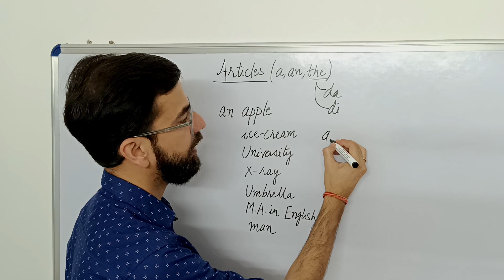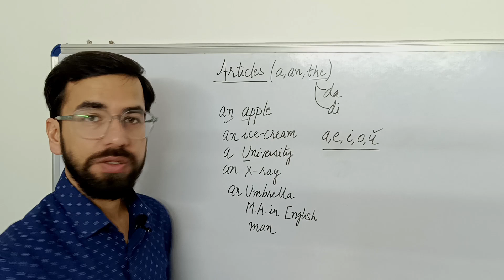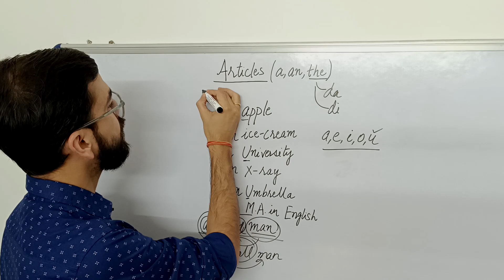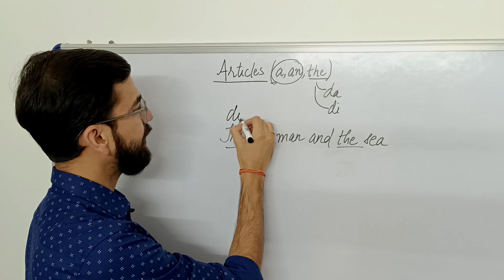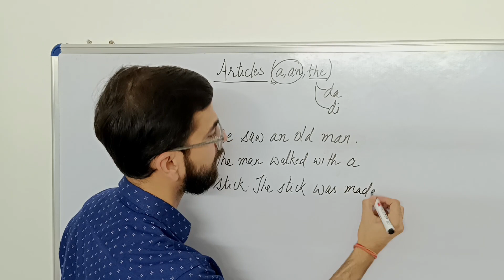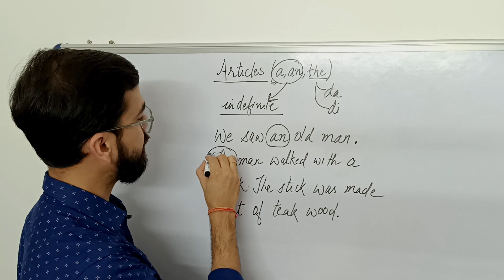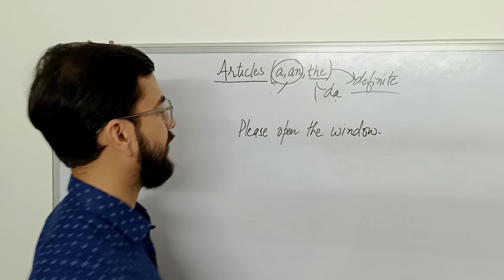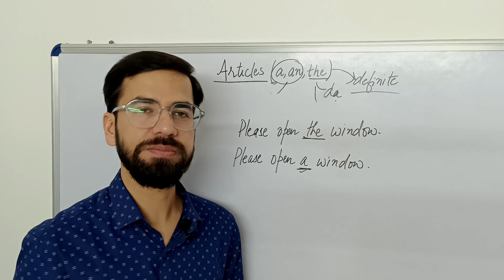Articles A, An, The | English grammar concepts | Explained in Hindi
In this video, we will learn the use of articles in the English Language. The articles a, an and the are beneficial and occur frequently in our conversation.
I hope this video will clarify the usage of these articles to all the leaners.